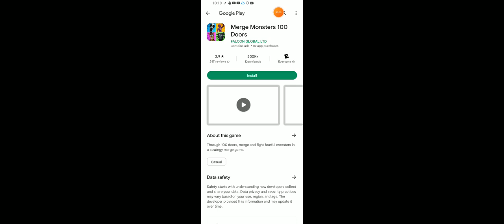I play a rainbow friends game